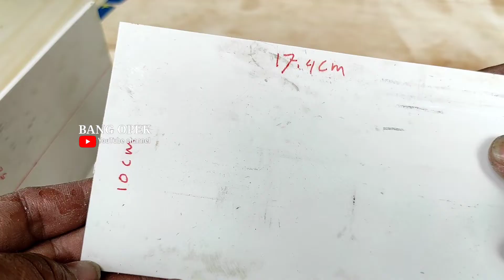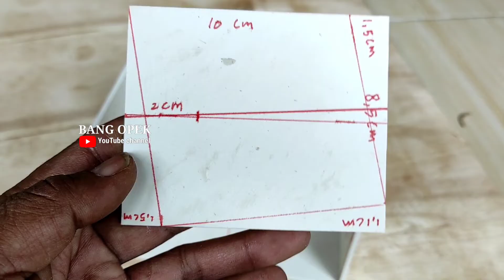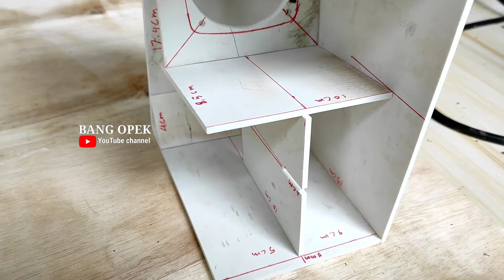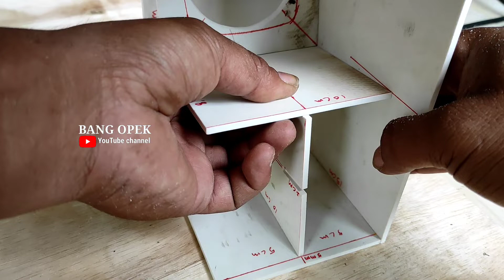how to make mcv speaker box,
how to make a subwoofer mcv speaker box that is currently viral, the mcv speaker box is perfect for both indoor and outdoor because this box design has a special design that resembles a horn in it and in the video is a schematic and tutorial for 2 inch speakers up to 3 inches